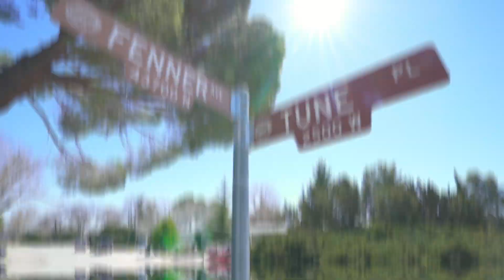43721 Fenner Ave, Lancaster, CA 93536 - Listing by Lori Fischer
43721 Fenner Ave, Lancaster, CA 93536 - Listing by Lori Fischer

Located in one of the ''''best kept secret'''' neighborhoods in West Lancaster! This custom pool home is situated on a 19,000 ft lot & features 6Br''s & 5Ba''s with over 4,500 sq ft of living space. The salt-waterpool was rebuilt in 2017. There is a detached 3-Car garage and plenty of yard and parking space with a large circular drive & is RV parking. Highlights - Huge Balcony Deck off Master, Granite Kitchen Counters, Upgraded Master Bathroom, Two Fireplaces, New Sliding Doors, Beautiful Flooring, Barn Door Closet Sliders, and Partial New Windows. Very well maintained. Spacious Floor Plan. Ideal Location. Near College. Quick Fwy Access. Close to Schools & Shopping.